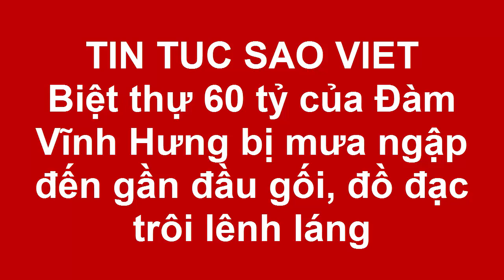Tin tức Sao Việt_Biệt thự 60 tỷ của Đàm Vĩnh Hưng bị mưa ngập đến gần đầu gối, đồ đạc trôi lênh láng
Nam ca sĩ Đàm Vĩnh Hưng và người nhà khá vất vả để di dời toàn bộ đồ đạc bị ngập trong mưa lũ lên chỗ cao hơn trong căn biệt thự của mình.